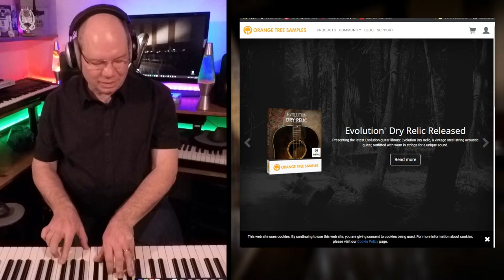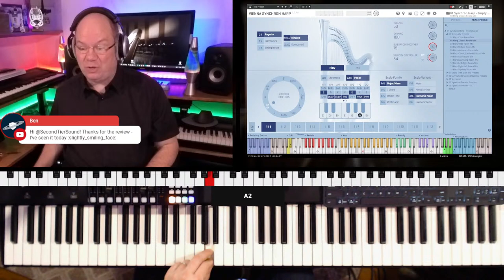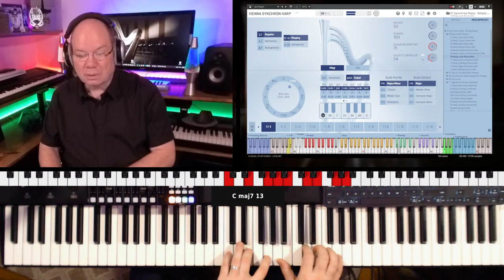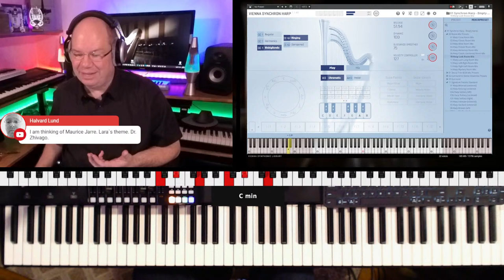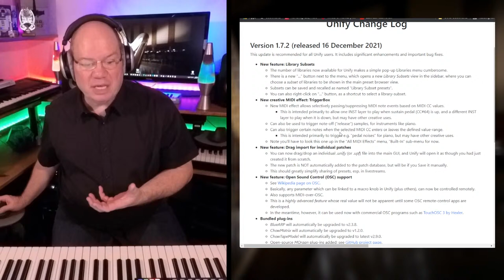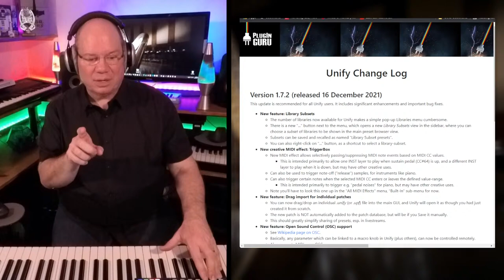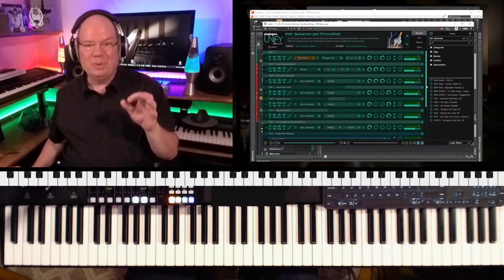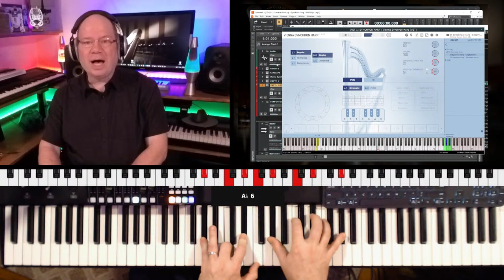VSL Synchron Harp | Unify 1.7 Update | Comfort And Joy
@ViennaSymphonicLibrary has given us a beautiful gift before we say goodbye to 2021. Their latest instrument SYNCHRON HARP is a glorious take on this essential orchestral instrument. Not being one to do anything in a small way, SYNCHRON HARP provides the most detailed virtual harp to date. Here are some standout features:
⭐️Lyon & Healy Style 30 Concert Grand harp
⭐️New Synchron Harp Player recreates the pedaling mechanism
⭐️Chromatic and Pedal Mode
⭐️Play glissandos simply by gliding over the white keys
⭐️Quick access to pre-configured pedalizations
⭐️Masterfully crafted mixer presets

Plugin Guru UNIFY 1.7 Update:
@PlugInGuruVideo has just released the latest update for UNIFY adding more FREE plugins, instruments, and fun presets. Some highlights:
⭐️4 New PlugIns!
⭐️37 New Patches
⭐️New Library Subsets and Loading Patch options
⭐️Many refinements + small fixes included too!

INDEX
00:00:00 Stand By
00:01:34 Playing: Comfort and Joy
00:05:30 WELCOME - Orange Tree Famous "E"
00:06:51 VSL - SYNCHRON HARP
00:48:30 UNIFY 1.7 UPDATE
01:05:53 Going Full On "INCEPTION" Unify within Unify
01:09:20 Prayers For Kentucky (Massive Storms)
01:11:00 Unify: Synchron Harp and Appasionata Strings
01:13:13 Silent Night